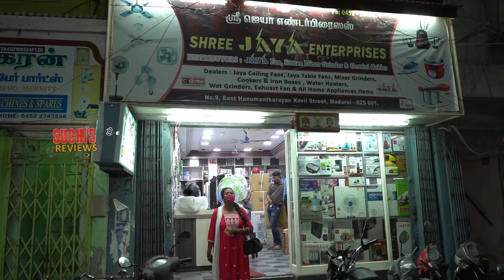900 ரூபாயில் இருந்து 30000 ரூபாய் வரை CEILING FANS | SUCHI REVIEW# Madurai shopping vlog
Address
Shree Jaya Enterprises
No.9, East hanumantharayar Kovil Street, Madurai
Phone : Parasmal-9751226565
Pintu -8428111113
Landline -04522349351